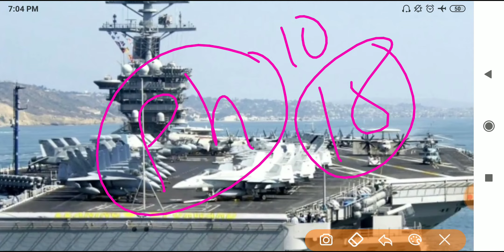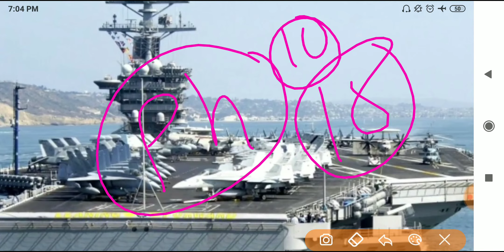COASTGUARD EXAM ENGLISH में क्या पूछा जा रहा ???